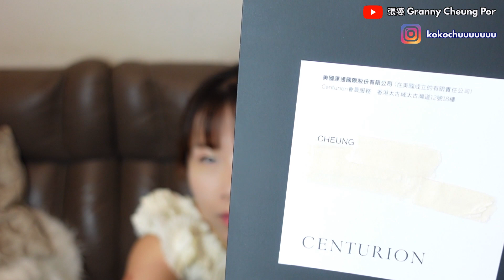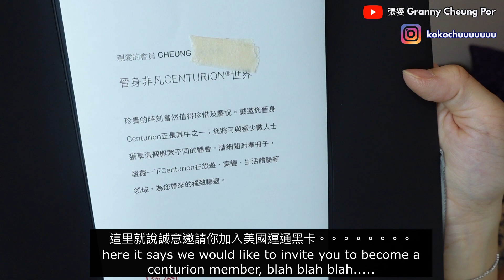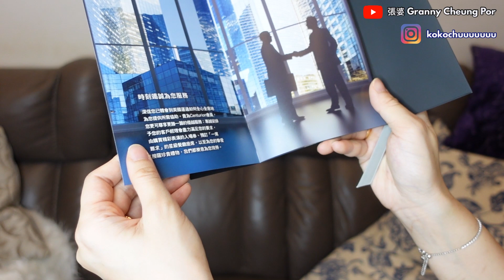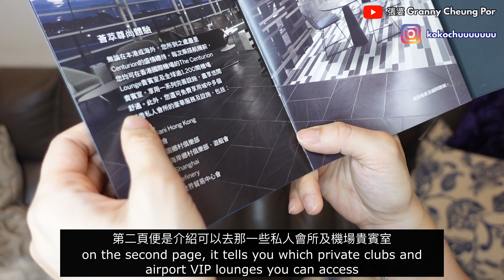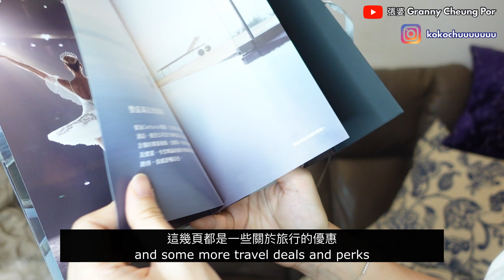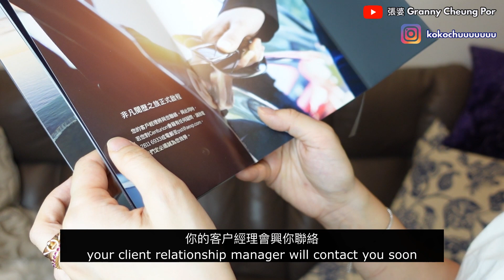(Eng sub)AE黑卡美國運通邀請信？ amex centurion card invitation?資格要求？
(Eng sub)傳說中AE美國運通黑卡amex centurion card invitation?邀請信？資格要求？

我哋下條片再見啦❤️
Youtube:granny cheung por 張婆